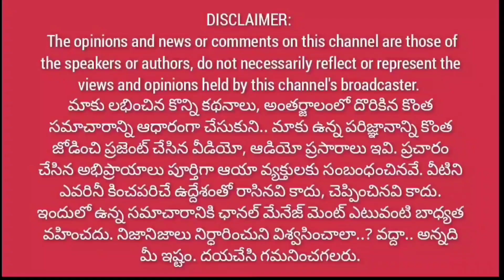వాలంటీర్లూ.. వైసిపి ఉచ్చులో పడకండి | 5 వేలుతో అడ్డమైన చాకిరీ | మీ జాబ్ కి గ్యారెంటీ ఏదీ..?@1waynews